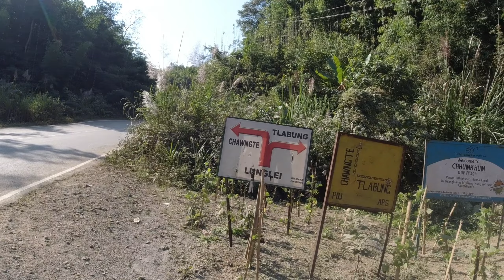মিজোৰামৰ জংঘলত ফচিলো | Trapped In A Jungle Of Lungsen | Camping In Mizoram | Hitchhiking In Mizoram